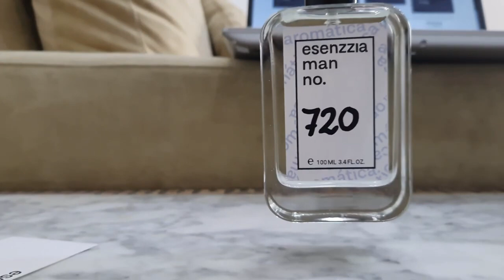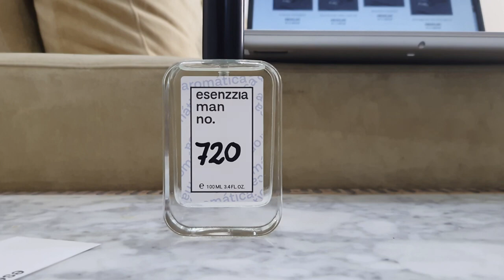DESCOBERTA ÉPICA! YOUTUBER REVELA UM DOS MELHORES CONTRATIPOS DO MUNDO!!!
*Gostou do vídeo? Curte,comente e compartilhe para chegar mais rápidos as informações sobre a perfumaria para você!!*

         *Dúvidas, sugestões ou apenas quer bater um papo sobre perfumes?* Estamos à disposição para ajudar!